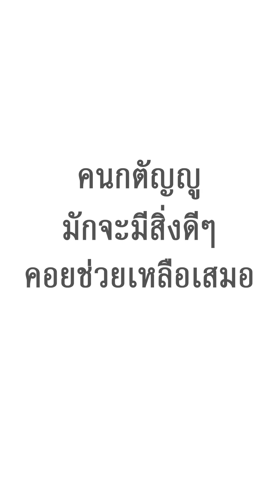หนึ่งพันบาท รางวัลคนสู้ชีวิต